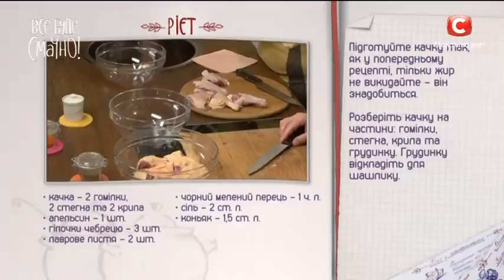Рецепт: Риет — Все буде смачно. Выпуск от 14.05.16